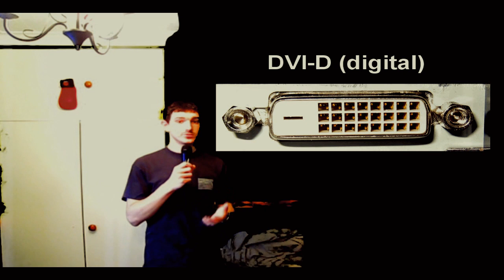info on DVI cables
if you own a computer and want to get the most out of it or your using it for video editing or gaming, you may have bought a new graphics card and you may notice along side the blue VGA or d-sub socket (the one you plug your monitor into) there may be a longer white (sometimes yellow, black, and even gray) socket, it may be labeled DVI (digital video interface). most monitors are coming with this type of connection now and you may think great ill go out and buy a DVI cable and make use of that socket, but you know theirs loads of different types of DVI cable, and if you don't know you may buy the wrong one get home and find it doesn't fit, AHHH, NOW WHAT...

This video will hopefully prevent this annoying but VERY common situation.

This is a video showing you 5 different types of DVI cable what they do and more importantly how they are different.